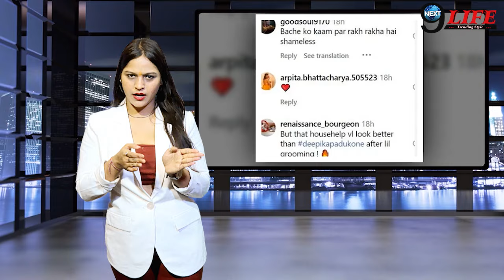प्रेग्नेंसी में दीपिका पादुकोण की इस हरकत पर भड़क उठे लोग, बोले- बेशर्म बच्ची से काम कर रही